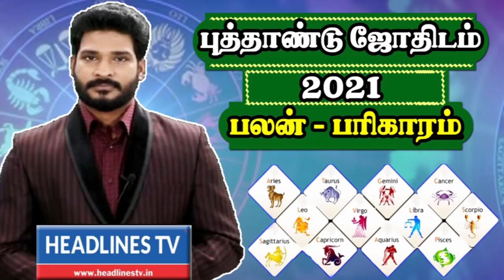Today rasi palan - 07.01.2021 | இன்றைய ராசிபலன் - Headlines TV